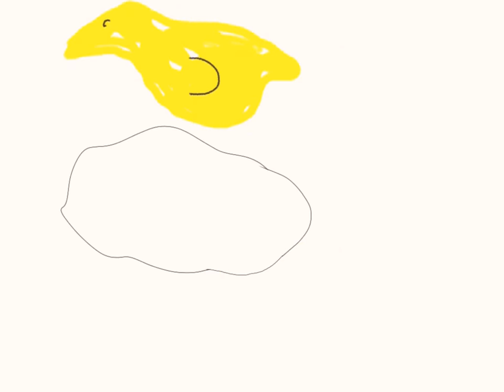What came first the Chic-yolk or the egg-yolk?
Whatcha gonna do when you don’t know stuff. Look at this video even if it rough. I couldn’t find a rhyme that can waste my time. For another day with anime. It is really goofy but that don’t matter cause it is as yellow as pee in the blatter another Pokemon video tomrow or whenever no one reads this and I ain’t recongnized I am embarrassed even though compared to others I put as little work as I can